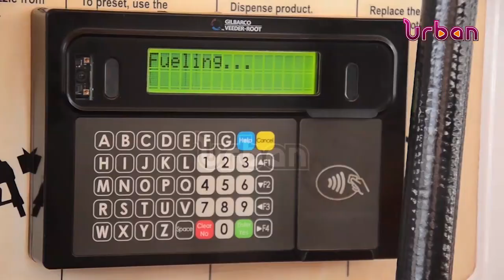UBOS reports a decline in cost of goods